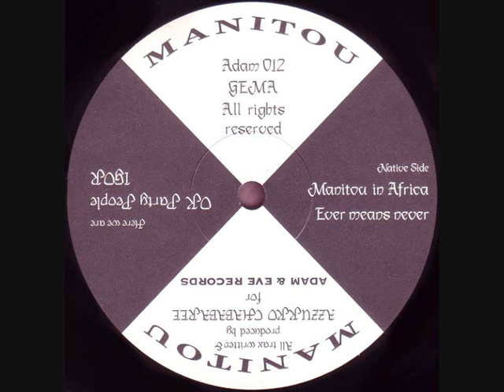Manitou - Manitou In Africa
Label:Adam & Eve Records
Catalog#:ADAM 012
Format:Vinyl, 12"
Country:Germany
Released:1993
Genre:Electronic
Style:Techno
Credits:Producer, Written-By - Azzukko Chababaree